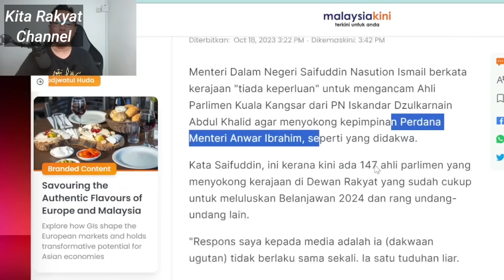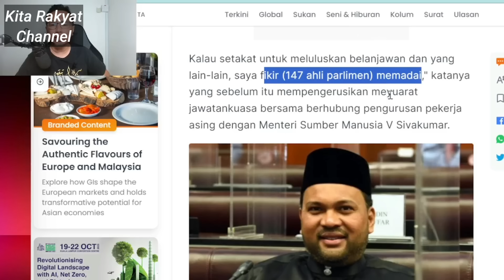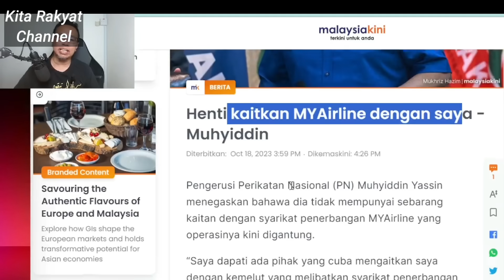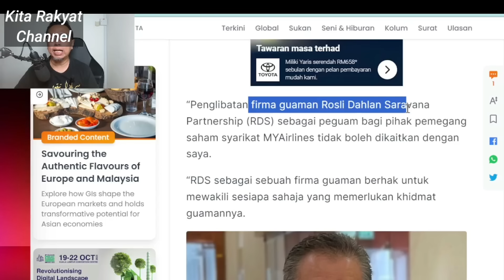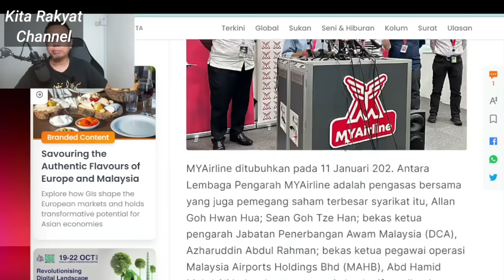Mengapa Muhyiddin Tiba-Tiba Dikaitkan Dengan MyAirlines? Mengapa Kerajaan Nak Ugut MP PN?